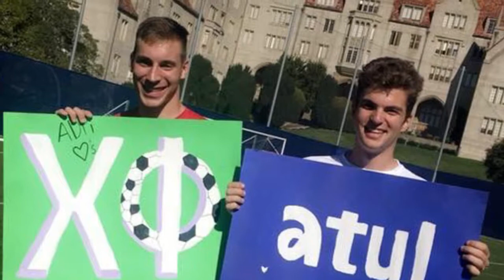2018 Chi Phi Alumni Banquet